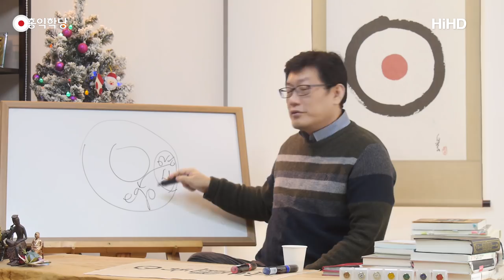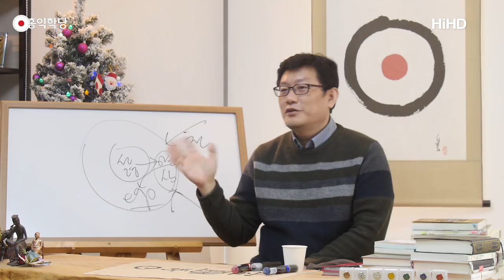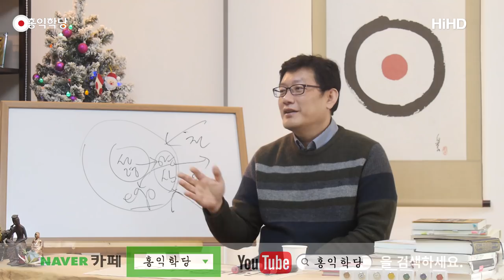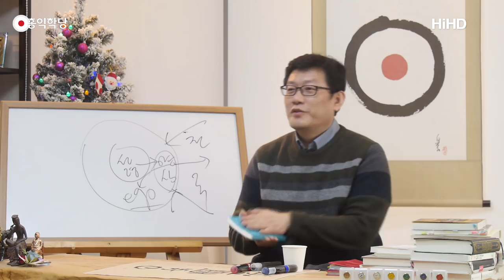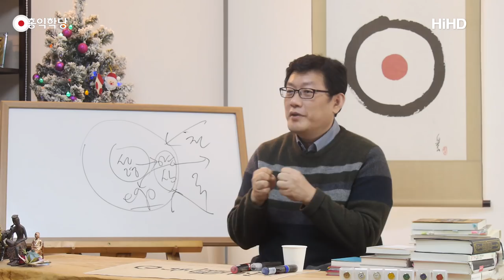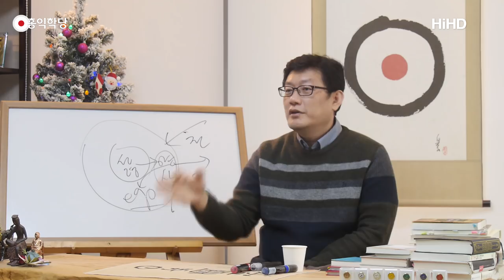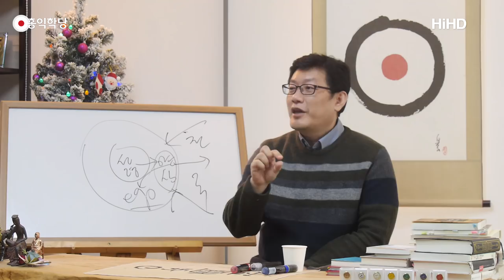[홍익학당] 2018년 신년사, 양심으로 합심하는 한 해가 됩시다!(180110)_A600